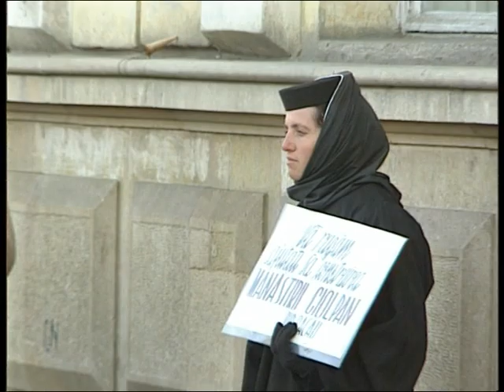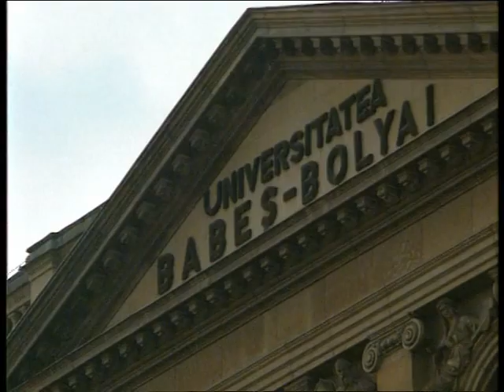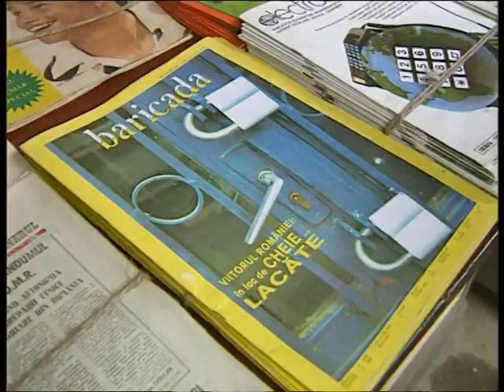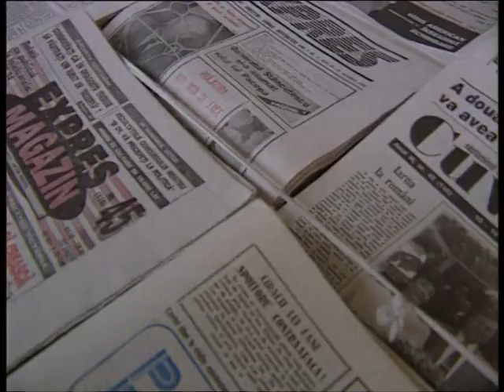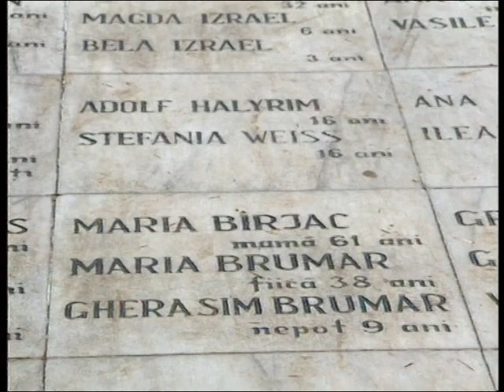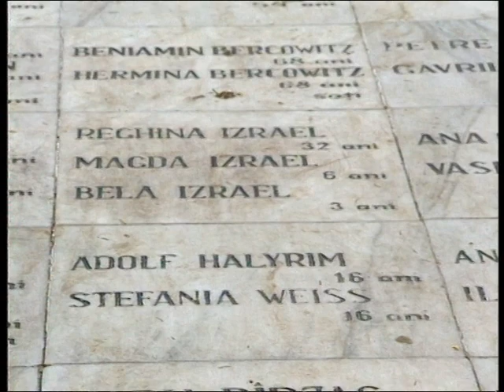Ciprian Mihali și Horváth István despre tulburii ani 90 și despre relațiile interetnice ale vremii.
Prima parte a unui film realizat de minunatul si regretatul Marius Tabacu. Film realizat în 1993.